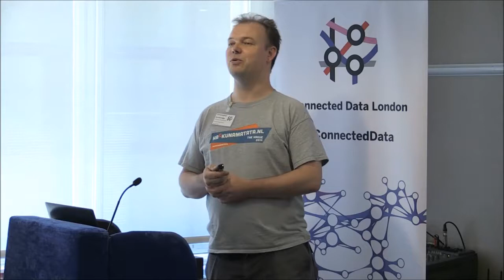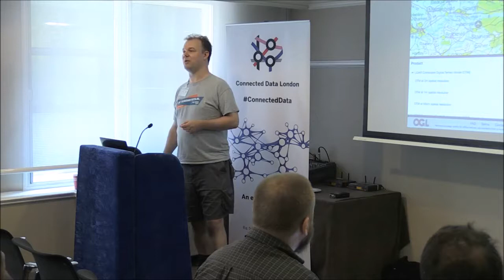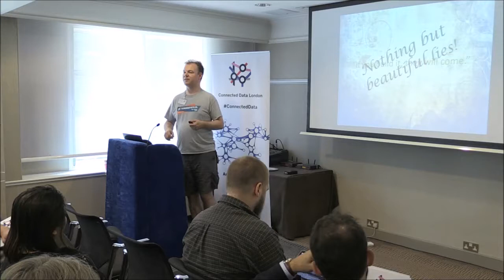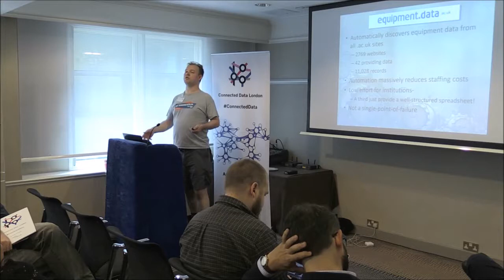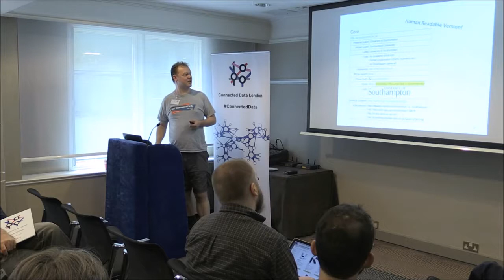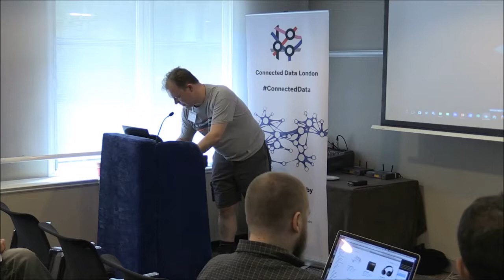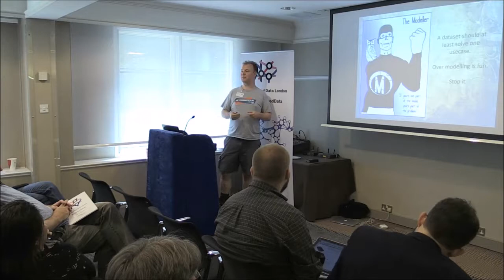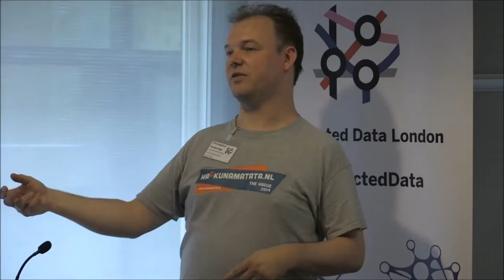Autodiscovery or The long tail of open data 2